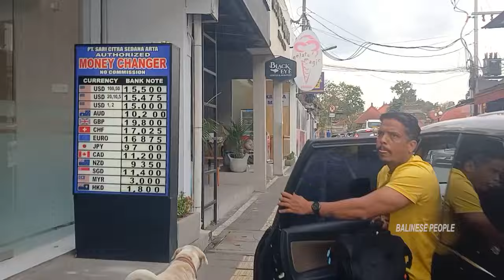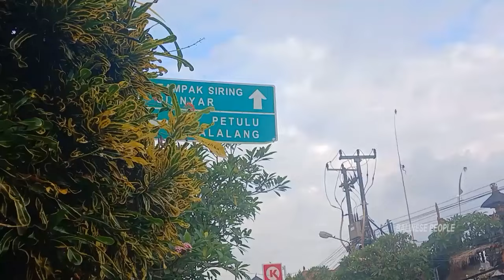UBUD PADAT ! SITUASI TERKINI KOTA TERBAIK KE 3 DUNIA UBUD BALI HARI INI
UPDATE TERKINI SITUASI UBUD HARI LIBUR